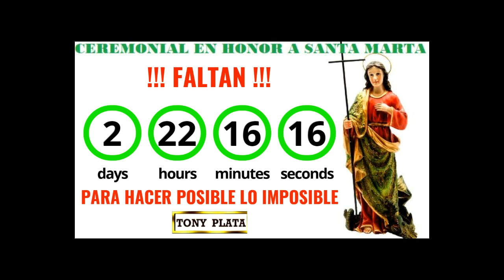faltan 2 dias y 22 horas